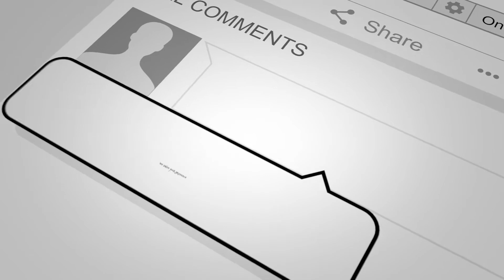5 Essential Language Hacks Every Indian Needs to Know Right Now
In this thought-provoking video,  Prof. RP Bhatnagar, an experienced English educator with 61 years of teaching explores the crucial role of translation in education. Discussing historical methods like the Grammar-Translation approach and the Bilingual Method, this session delves into how translation bridges cultural and linguistic gaps in a globalized world. The video also highlights Gandhi's approach to education during the colonial era and the importance of embracing bilingualism in modern language teaching. Discover how translation continues to shape global education.

00:00:00 Opening Remarks: Honored Recognition and Gratitude
00:01:00 Teaching English for 61 Years: Old Methods in Academia
00:01:20 Translation as a Part of Education in a Globalized World
00:02:03 The Grammar-Translation Method: A Historical Approach
00:02:45 Challenges of the Grammar-Translation Method in India
00:03:01 The Shift to Newer Methods Driven by Profit
00:03:34 Colonial Influence and Indian Academicians
00:03:41 Ruth Clark’s Insights on First Language and Translation
00:04:04 The Debate: Should First Language Be Used in Classrooms?
00:04:29 Stimulus-Response Theory and Translation
00:05:04 The Role of First Language in Learning a Second Language
00:06:03 First Language Acquisition and Second Language Learning
00:06:46 Native Language as a Tool for Second Language Learning
00:07:15 Emphasizing Translation and Bilingual Methods
00:09:06 Gandhi's Shift in Strategy and Call for National Strike
00:10:04 Success of the Nationwide Strike in 1919
00:10:29 The Bilingual Method for Teaching English Globally
00:10:46 Conclusion: A Call to Revert to National Glory